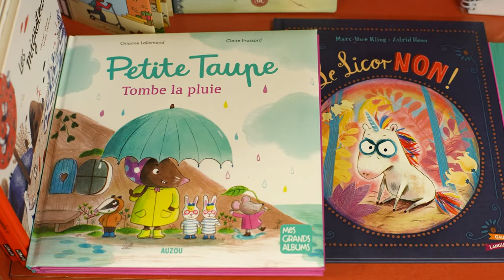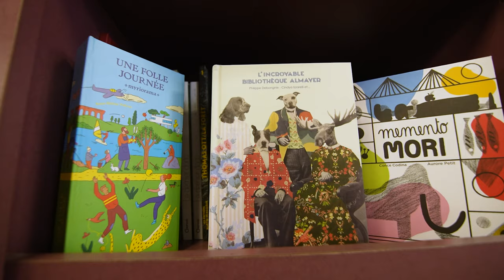[Libraires essentiels] Les petits vagabonds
A Albi dans le Tarn, Emmanuelle Durupt tient la librairie jeunesse Les patits Vagabonds.
Le média culturel en ligne LOKKO et Occitanie Livre & Lecture s'associent pour une série de micro-documentaires. Découvrez 13 librairies d'Occitanie et faites la rencontre de libraires passionnés et passionnants. Chaque histoire est unique et ancrée dans son territoire.